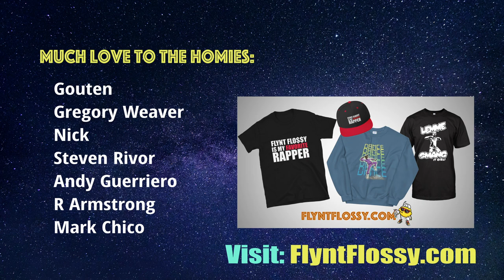If you are DOUBTING YOURSELF listen to this! | Flosscast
We all can be in that dark place  but DON'T STAY THERE